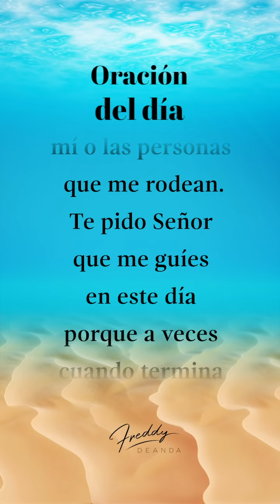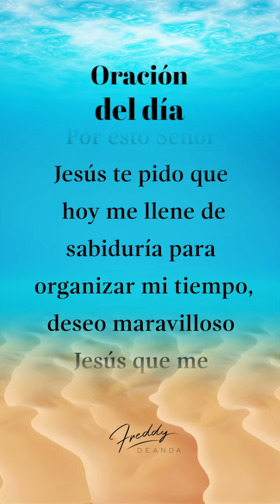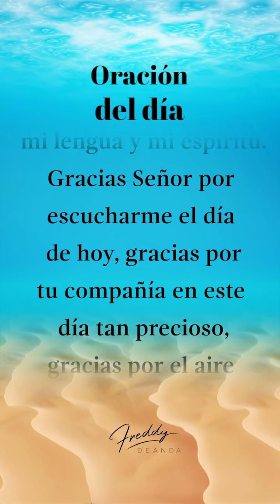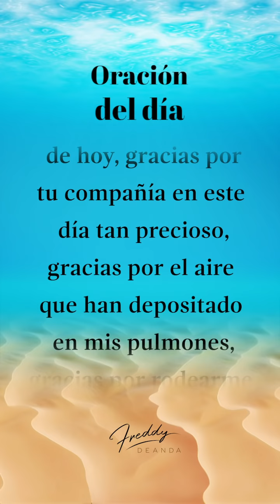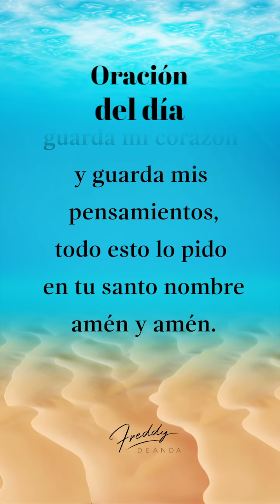🙏🏼 Oración del día - Freddy DeAnda